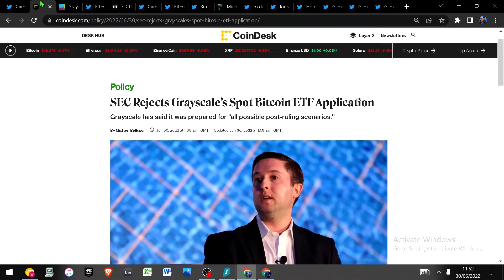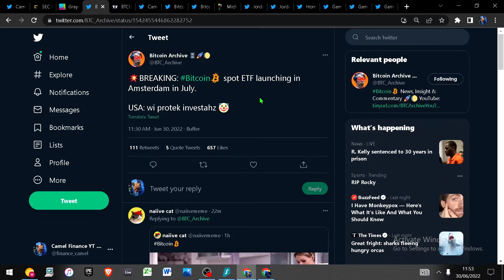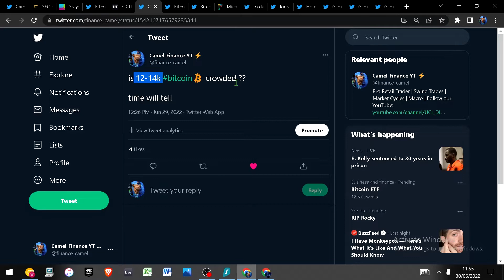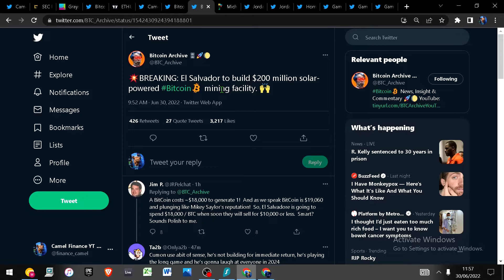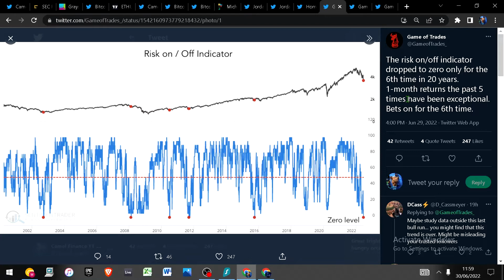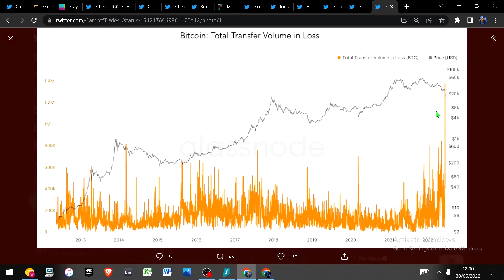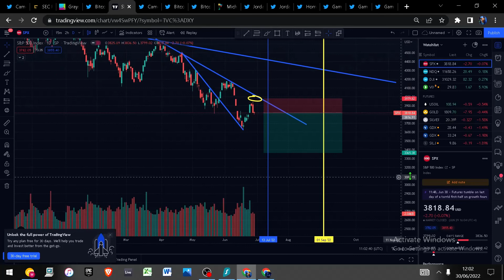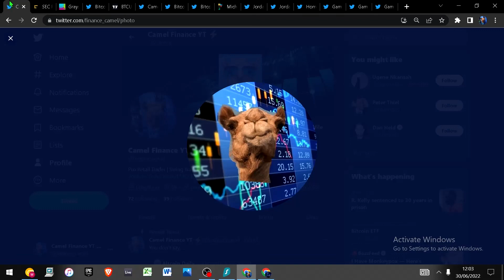Bitcoin ETF REJECTED as SEC handed lawsuit - Technical analysis and cryptocurrency news today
Bitcoin News Today ! Bottom in or bear trap ?? Plus Technical Analysis and more!

A little more patience will go a long way!  Only around 2 weeks until the setups should be upon us!

Bitcoin
Eth
Gold
Silver
SPX
DXY

Bitcoin - Game over ?? Or time to buy ??

Technical analysis